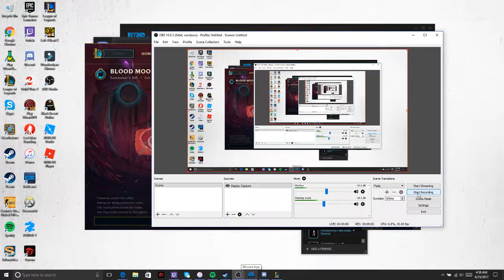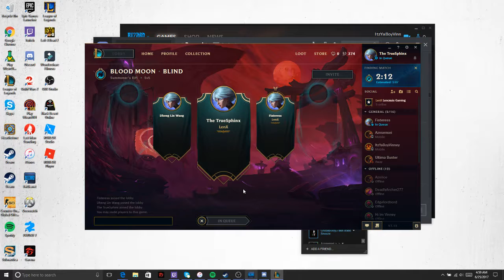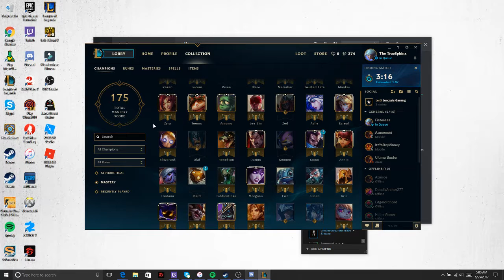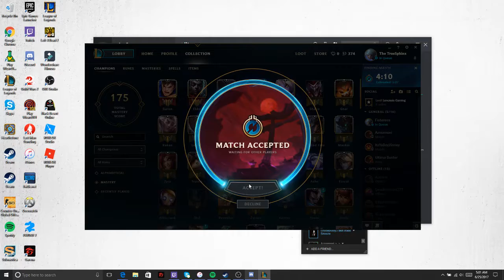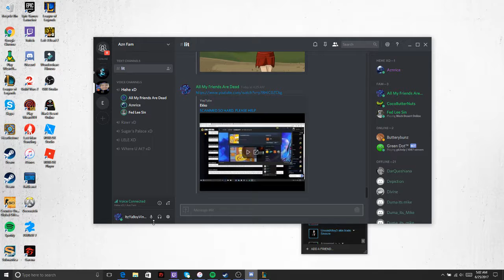Random Full Blood Moon Match Ft. Aznrice and Dheng Lin Wang